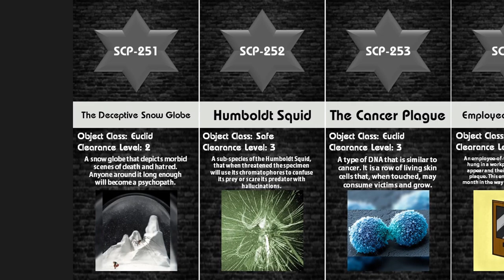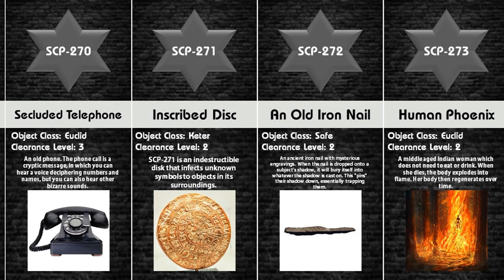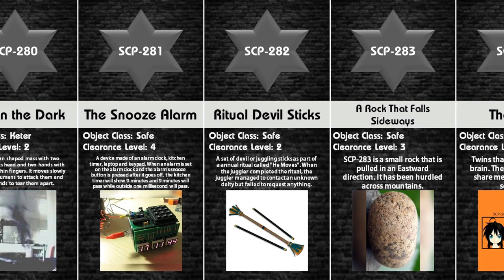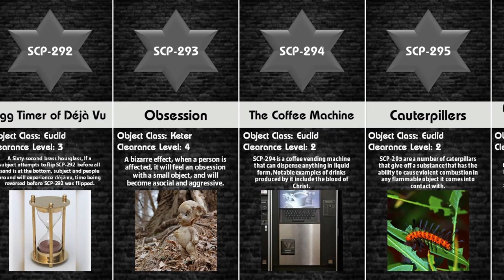SCP Comparison: SCP 251-300 (Part 6)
The SCP Foundation is a secretive organization that contains anomalous or supernatural items and entities away from the eyes of the public. Basically, SCP contains creatures/objects that strange and violate the laws of physics.

scp, scp comparison, scp comparison part 4, infinite nightmare, horror, secure contain protect, safe, euclid, keter, thaumiel, apollyon.

SCP List:
SCP-251 - The Deceptive Snow Globe
SCP-252 - Humboldt Squid
SCP-253 - The Cancer Plague
SCP-254 - Employee of the Month
SCP-255 - Base Eleven Disorder
SCP-256 - Trapped in the Typewriter
SCP-257 - Professor William Woodsworth’s Collection of Curiosities
SCP-258 - Weeping Frog
SCP-259 - The Weisenglass Spiral
SCP-260 - The Tracking Stone
SCP-261 - Pan-Dimensional Vending
SCP-262 - A Coat of Many Arms
SCP-263 - "Cash or Ash"
SCP-264 - Skeleton Temple
SCP-265 - Black Volga
SCP-266 - Will o' the Wisp
SCP-267 - Tumorvore
SCP-268 - Cap of Neglect
SCP-269 - Dialysis Bracelet
SCP-270 - Secluded Telephone
SCP-271 - Inscribed Disc
SCP-272 - An Old Iron Nail
SCP-273 - Human Phoenix
SCP-274 - Graffito
SCP-275 - Ironskin
SCP-276 - Time Schooner
SCP-277 - Chalkland
SCP-278 - A Large Mechanical Spider
SCP-279 - Meandering Man
SCP-280 - Eyes in the Dark
SCP-281 - The Snooze Alarm
SCP-282 - Ritual Devil Sticks
SCP-283 - A Rock That Falls Sideways
SCP-284 - The Twins
SCP-285 - A Hack Job
SCP-286 - The Brothers' Game
SCP-287 - Clark's Third Favorite Sword
SCP-288 - The "Stepford Marriage" Rings
SCP-289 - Inertial Amplifier
SCP-290 - The Picasso Machine
SCP-291 - Disassembler/Reassembler
SCP-292 - Egg Timer of Déjà Vu
SCP-293 - Obsession
SCP-294 - The Coffee Machine
SCP-295 - Cauterpillers
SCP-296 - Armed Containment Site-03
SCP-297 - "Steely Dan"
SCP-298 - The Blood Organ
SCP-299 - Infectious Tree
SCP-300 - "A World in a Bottle"